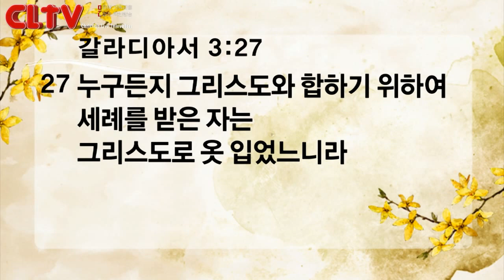CLTV파워메시지_2017.4.9_신촌교회(조동천 목사)_'조롱'